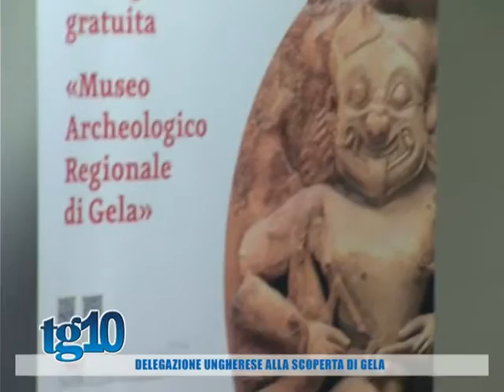Delegazione Ungherese alla scoperta di Gela